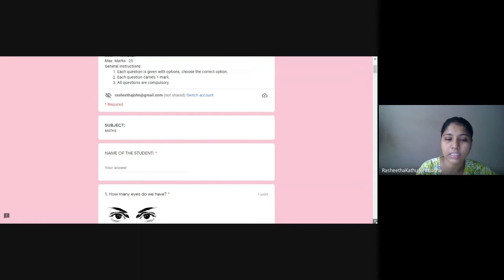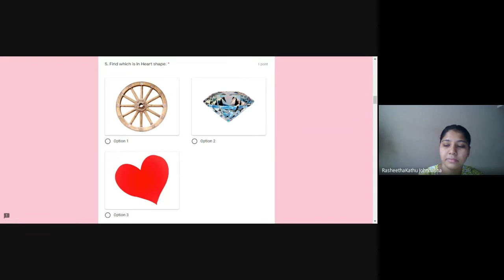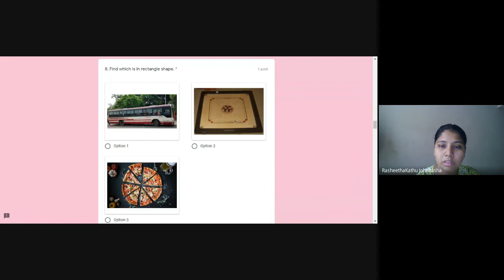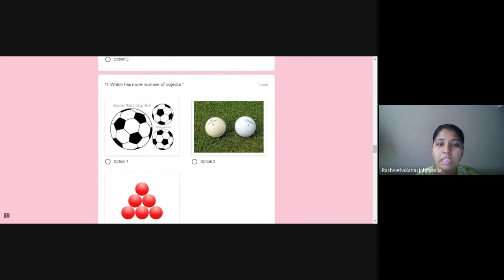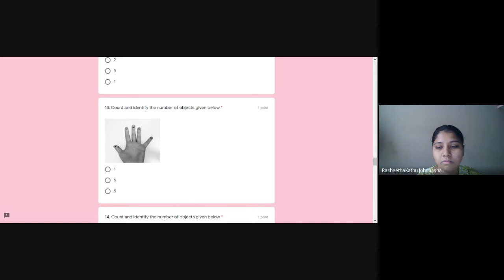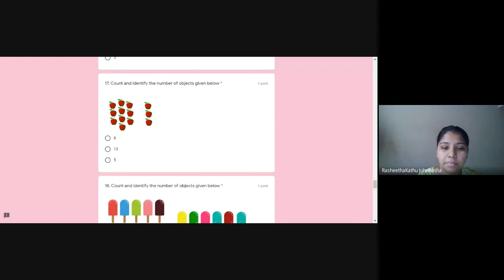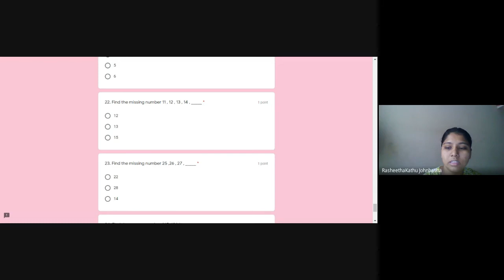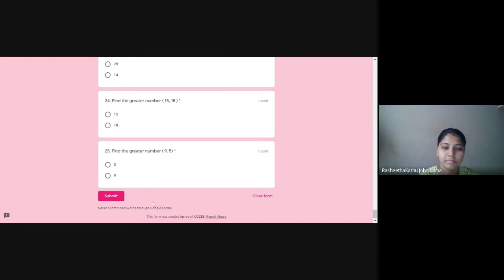Junior KG Batch 3 Class Session 66 2021 09 14 at 21 59 GMT 7